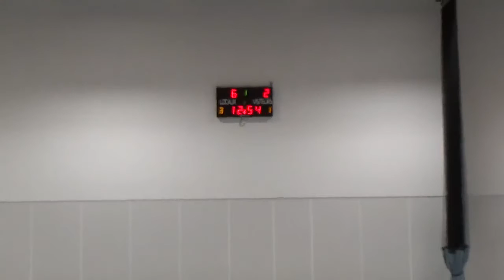Elite Futsal : Evolve/Knutange, mi-temps 2